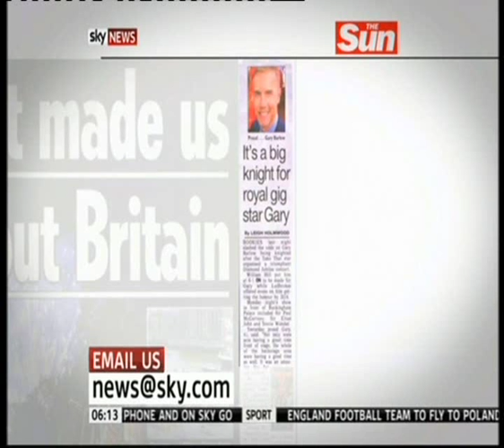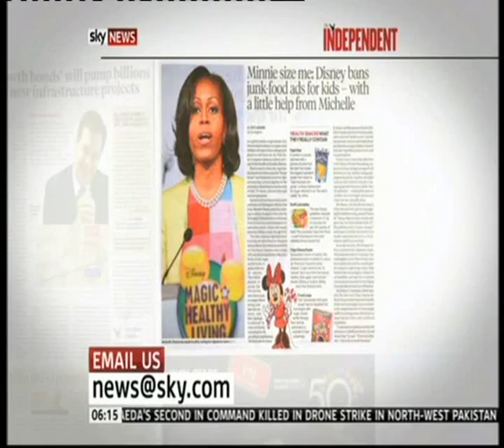sarah jane mee,gold top.wmv